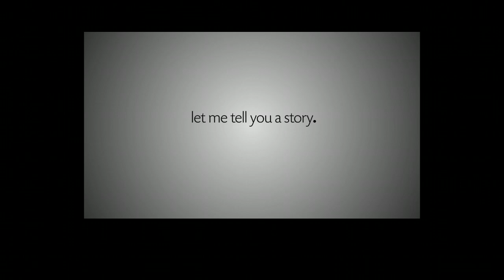Ikebana and Contemporary Plant Art 華道 - Uppsala University Botanical Garden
This summer, the magnificent 18th century Orangery in the botanical garden will house fantastic plant art. Seven invited Japanese artists will create their installations on site in June.

 The exhibition is unique in showing traditional Ikebana from the prestigious schools Ikenobo and Ohara alongside Japanese contemporary art inspired by the great diversity of the plant world. Plants from the Swedish forest and Linnaean Gardens of Uppsala are combined with cut flowers, shrubs, rocks, roots and branches. A magic synthesis of Japanese aesthetics and Swedish conditions!

 The exhibiting artists are: Naoaki Donuma, Junichi Kakizaki, Katsuhito Kurata, Hiroki Ohara, Shizuko Ono, Ohya Rica and Hanayuishi Takaya.

 Opening hours: Tuesdays-Sundays 11:00-16:00

Under sommaren fylls Thunbergs magnifika Orangeri i Botaniska trädgården av traditionell Ikebana och samtidskonst i en unik utställning. Verken skapas på plats i juni av sju inbjudna japanska konstnärer.

Utställningen är unik i sitt slag och visar traditionell Ikebana - från de högt aktade skolorna Ikenobo och Ohara - tillsammans med samtida japansk konst inspirerad av växtvärldens mångfald.

Växter från den svenska naturen och Uppsala linneanska trädgårdar kombineras med snittblommor, planterade växter, stenar, rötter och grenar. Japansk estetik med svenska förutsättningar!

Ikebanakonstnärerna:
Katsuhito Kurata från den anrika skolan Ikenobo
Femte generationens mästare Hiroki Ohara från den väletablerade skolan Ohara
Naoaki Donuma, trädgårdschef vid Saito Summer Villa i Niigata.

Samtidskonstnärerna:
Ohya Rica, installationskonst med växter som material
Shizuko Ono, skulptur i metall
Junichi Kakizaki, land art och flower art i installationer
Takaya Terada, som utarbetat en egen performativ installationskonst på levande modellers huvuden, kallad Hanayuishi.

Utställningen invigs 14/6 kl 14:00 av Japans ambassadör Seiji Morimoto och prorektor Anders Malmberg.

Du som twittrar och instagrammar, använd

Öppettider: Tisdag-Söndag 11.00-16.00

植物園での生け花と現代植物アート

2014 年夏、ウプサラ大学のリンネ植物園の絶妙な 18 世紀のオランジェリー（熱帯温室）は、幻想的なフラワーアートが展示されます。

７人の招聘日本人アーティストは6月、ここでインスタレーションを制作する予定です。本展覧会は、植物界の多様性に触発された日本の現代美術と共に、生け花の名門である池坊と小原流からの伝統的な生け花を展示することでユニークなものになります。スウェーデンの森とウプサラのリンネ式庭園から採取された花々と、低木、石、根や枝などの植物が組み合わされます。それは日本の美学とスウェーデンの条件との魔法合成です！

オランジェリーは、日本への先駆的な遠征から帰国したカール･ピーター·ツュンベリの主導により、カール·フォン･リンネを記念して建てられました。以来オランジェリーは冬の間、数々の大型植物を含む熱帯温室となっています。

出展アーティストは土沼直亮氏、柿崎順一氏、倉田克史氏、小原宏貴氏、大野静子氏、大矢りか氏、花結い師 TAKAYA氏の7名です。展示キュレーターはカイサ･ハグルンドとエリサベット･ヤナギサワ＝アヴェーンです。
本展覧会の会期は、6月14日から9月14日までですが、 2014年の植物園全体のプログラムは、日本からのインスピレーションで満たされています。

スウェーデンにあるウプサラの植物園を是非訪れ、日本の文化を感じ、驚きの植物の世界を味わってください。